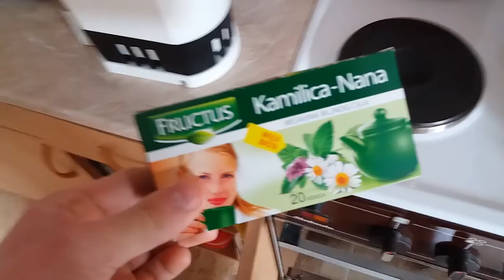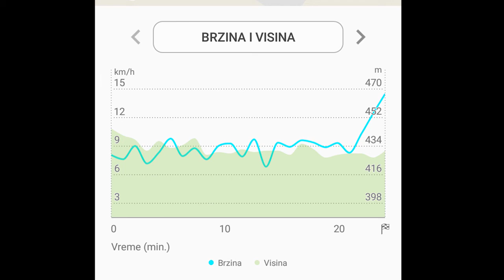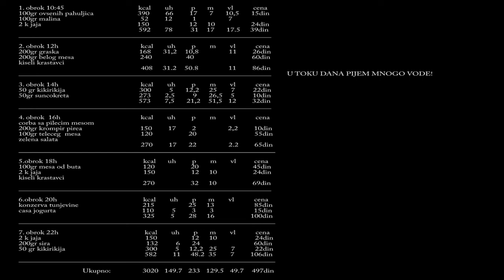Full day of eating - Celodnevna ishrana 17.03.2018.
"Krale - Among Trees" is free to use as long as you give credits.